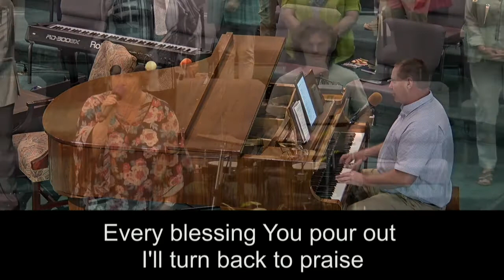5/2/2021 AM Service, East Newnan Baptist Church, Newnan, GA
5/2/2021 AM Service, East Newnan Baptist Church, Newnan, GA